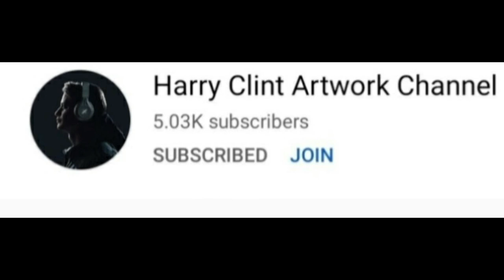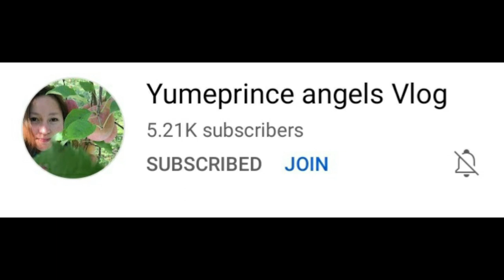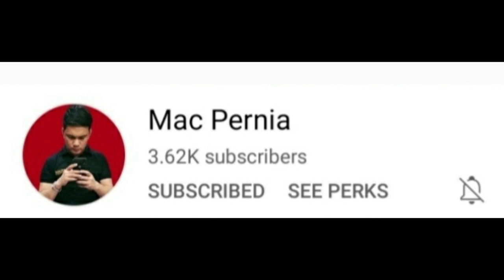Mrs. Freshley's Oreo Brownies & Hershey's Triple Chocolate Cakes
Members Links
Lt. Blenders